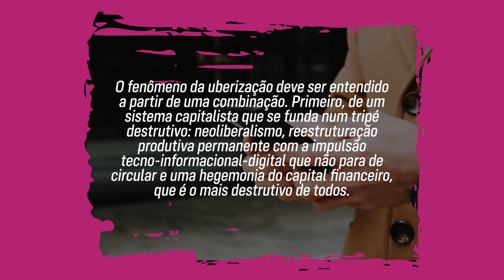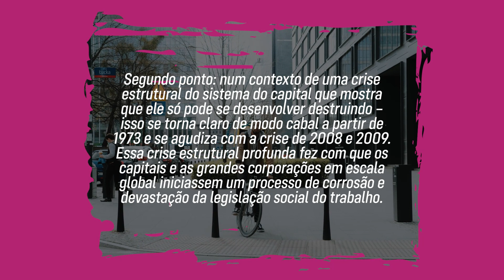O que é Uberização?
O mundo do trabalho sempre sofreu fortes impactos, gerados pelo advento de novas tecnologias. Ao longo da história são inúmeros momentos marcantes, nesse sentido.

Com a presença, cada vez mais marcante, das ferramentas digitais não seria diferente. Novas profissões, mercados e formas de fazer negócios surgiram e continuam surgindo.

Um dos fenômenos mais significativos da revolução em curso no mercado é a uberização. Esse papo foi feito justamente pra você ficar por dentro do assunto. E uma das referências fundamentais aqui é o sociólogo brasileiro Ricardo Antunes. Vale a pena conferir! Aperte o play!

Referências

ANTUNES, R. Os sentidos do trabalho. 3. ed. São Paulo: Boitempo, 2000.

ANTUNES, Ricardo. O privilégio da servidão: o novo proletariado de serviços na era digital. São Paulo: Boitempo, 2018.

ANTUNES, Ricardo. Uberização, trabalho digital e indústria 4.0. São Paulo: Boitempo, 2020.

MARX, K. O capital: crítica da economia política. Livro I: o processo de produção do capital. São Paulo: Boitempo, 2013.

MARX, K. O capital: crítica da economia política. Livro II: o processo de circulação do capital. São Paulo: Boitempo, 2014.

SLEE, T. Uberização: a nova onda do trabalho precarizado. São Paulo: Elefante, 2017.

SRNICEK, N. Platform capitalism. Cambridge/Malden: Polity, 2017.